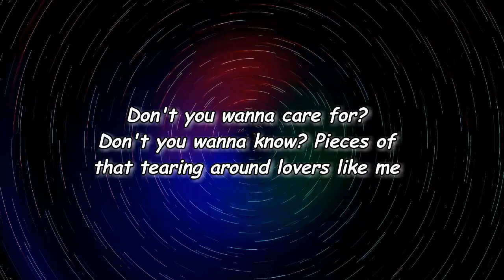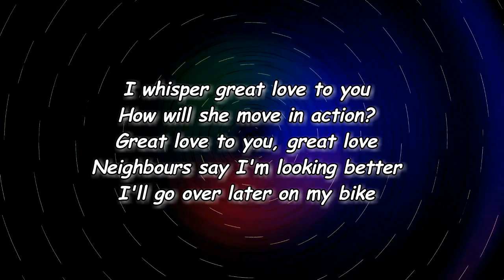Aldous Harding - Bubbles (Lyrics)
Bubbles Lyrics:

I whisper great love to you
How will she move in action?
Great love to you, great love
Telling you, he won't look 'round
Here is the spot where we shot the bubble down

Don't you wanna care for?
Don't you wanna know?
Pieces of that tearing around lovers like me

Neighbours say I'm looking better
I'll go over later on my bike

I'll be fine, I'm a winner
You're on my mind and it's no trouble clown